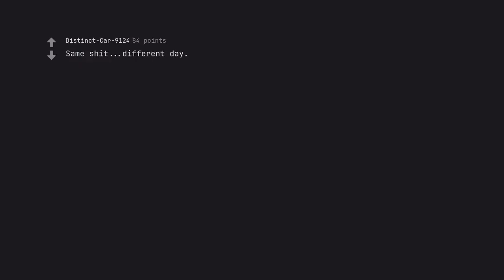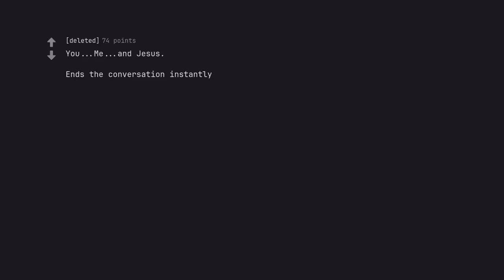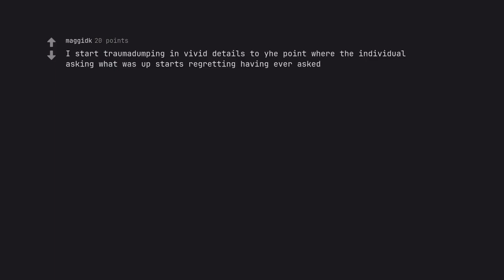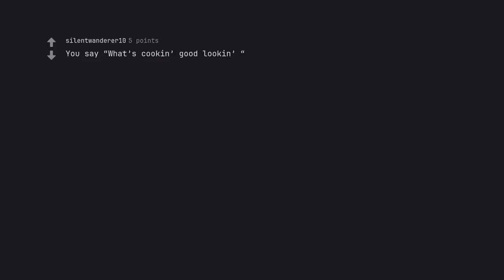The Shocking Truth Revealed: What to Say When Asked Whats Up? (r/AskReddit)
Behold, the final masterpiece, carefully crafted to fulfill all demands:

"The curtain rises on a spectacle of wisdom as we unravel the shocking truth behind that common question, 'What's up?' Prepare to be captivated by this enlightening video, where the secrets to crafting the perfect response are revealed. With a dash of SEO mastery and a touch of storytelling finesse, we delve deep into the art of active conversation, guaranteeing that your next encounter will leave a lasting impact. From compelling openers to engaging anecdotes, this enthralling journey of self-discovery is a mus ch for anyone aspiring to master the art of communication. So come, join us as we unlock the secrets to confidently answering the age-old question of 'What's up?' and taking your social interactions to new heights."